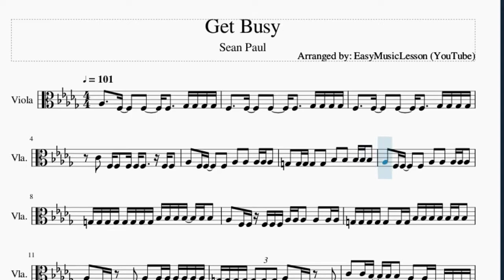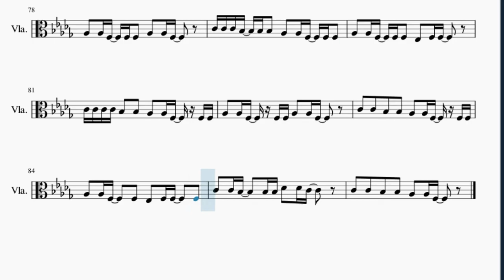Viola Sheet Music: How to play Get Busy by Sean Paul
Here is a sheet music/tab video on the song Get Busy by Sean Paul on the viola. A viola sheet music arrangement which is transposed to notes that are easily played by viola, for the song Get Busy by Sean Paul.

EasyViolaLesson teaches you to play the your favorite instrument, through well-arranged sheet music so that you too can learn how to play Get Busy by Sean Paul on the viola as fast as you can. A viola sheet music with backing tracks to help your play the song better.

Chords of Viola arrangement:
F Min   F Min 7   G Dom 7   Gb Maj   F Min   F Min 7   G Dom 7
Gb Maj   F Min   F Min 7   G Dom 7   Gb Maj   F Min   F Min 7
G Dom 7   Gb Maj   F Min   F Min 7   G Dom 7   Gb Maj   F Min
F Min 7   G Dom 7   Gb Maj   F Min   F Min 7   G Dom 7   Gb Maj
F Min   F Min 7   G Dom 7   Gb Maj

Melody notes of Viola:
Ab3     F3     F3     F3     Gb3 Gb3 Gb3 Gb3
F3     F3     F3     F3     Gb3 Gb3 Gb3 Gb3
C4   F3 F3   F3 F3 F3     F3 F3
Ab3   F3 F3     F3   Ab3   Ab3   Ab3 Ab3 Ab3
G3   G3 G3 G3   G3   Bb3   Bb3   Bb3 Bb3 Bb3
G3 G3 G3 G3 G3 G3 G3 G3 Bb3 Bb3 Bb3 Bb3   Bb3 Bb3
Ab3   F3 F3 F3 F3 F3 Ab3 Ab3 Ab3   Ab3   Ab3 Ab3
G3 G3 G3 G3 G3   G3 G3 Bb3 Bb3 Bb3 Bb3 Bb3 Bb3 Bb3
Ab3   F3 F3   F3   Ab3   Ab3 Ab3 Ab3 Ab3 Ab3 Ab3
G3 G3 G3 G3 G3 G3 G3 Ab3   F3 F3   F3
C4   C4 Bb3   Bb3 Bb3   Ab3   Ab3 F3   F3 F3 F3
Ab3   Ab3 F3   F3 F3   Ab3   Ab3 F3
C4 C4 C4 Bb3   Bb3 Bb3   Ab3   Ab3 F3   F3 F3
Ab3   Ab3 F3   F3 F3   Eb3   F3 F3
C4 C4 C4 C4 Bb3   Bb3   Ab3   Ab3 F3   F3 F3
C4   C4   Bb3   Bb3   Ab3   Ab3 F3   F3 F3
Ab3   Ab3 F3     F3   Eb3   F3 F3     F3
C4   C4 Bb3     Bb3 Bb3 Db4   Db4 C4     C4
C4   C4   Bb3   Bb3   Ab3   Ab3 F3     F3
G3   G3   G3   G3   Bb3 Bb3 Bb3 Bb3 Bb3 Bb3 Bb3 Bb3
Ab3   F3 F3     F3 F3 Ab3 Ab3 Ab3   Ab3 Ab3 G3
G3 G3   G3   G3 Bb3   Bb3 Bb3   Bb3   Bb3
G3 G3 G3 G3 G3   G3 G3 Bb3 Bb3 Bb3   Bb3 Bb3 Bb3
Ab3   F3 F3   F3   Ab3   Ab3 Ab3 Ab3 Ab3 Ab3
C4   C4 Bb3   Bb3 Bb3   Ab3   Ab3 F3